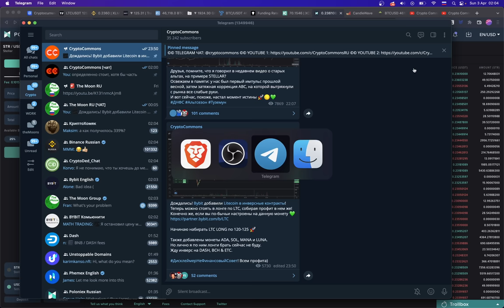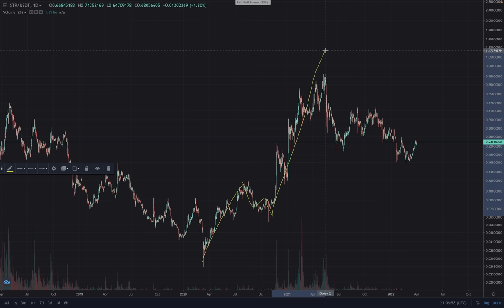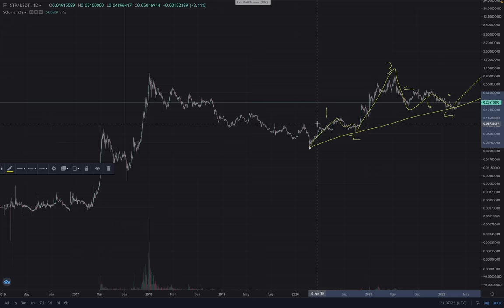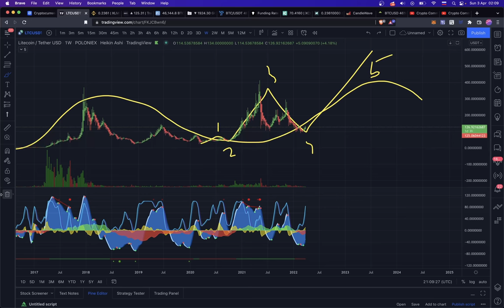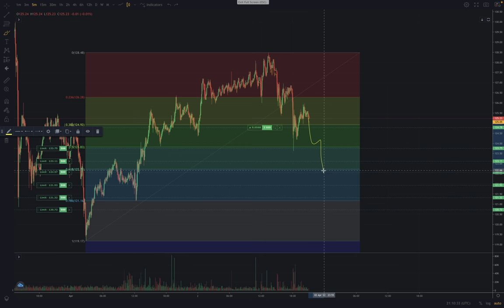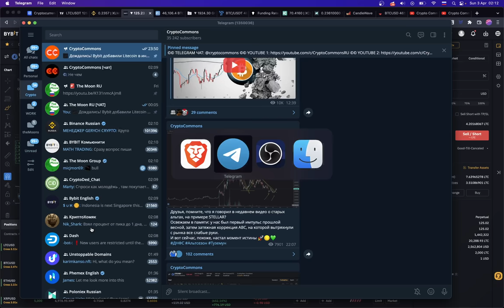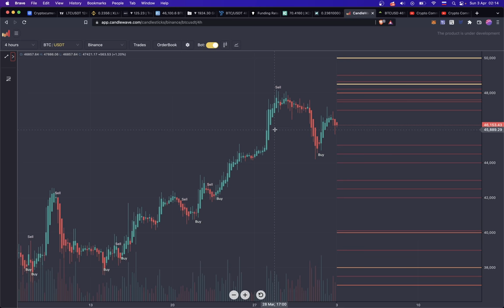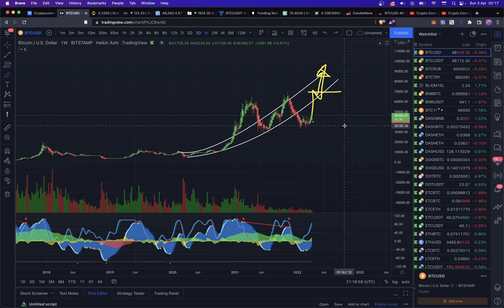АЛЬТКОИНЫ: ПРИГОТОВЬТЕСЬ К 5-ОЙ ВОЛНЕ!!! 🚀 [XLM, LTC, BTC]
00:00 ИНТРО
00:30 5 ВОЛНА
00:58 STELLAR XLM
02:38 LiTECOiN LTC
04:13 LTC ИНВЕРС!
07:05 CANDLEWAVE
08:25 ЛОКАЛЬНАЯ КАРТИНА
08:44 BTC КАНАЛ

BTC: 1JcJgpSHbrRwgnvLeteXNfNXxLgpDuxyMP
ETH: 0xC8b0CF755bec8155D371676D77A579D7E15fd7eD
DASH: XuhZGGGezSEqnDq5ETBkiMc4ARfS6UxQAi
LTC: LfGpGJjkcrgZV12VNnQdEx79uHgeHSS8oG